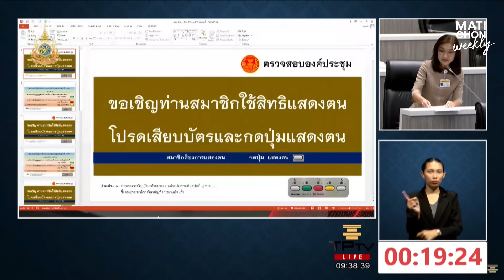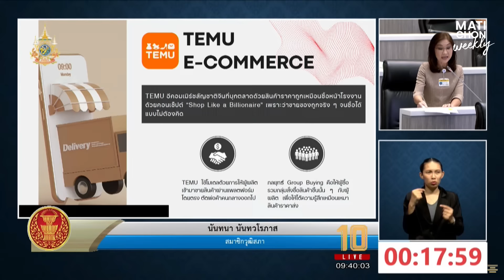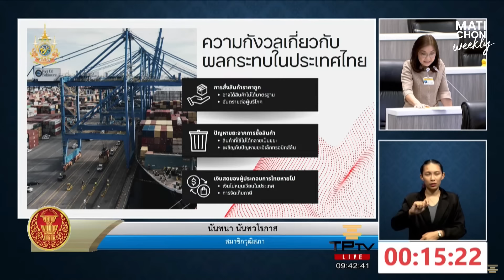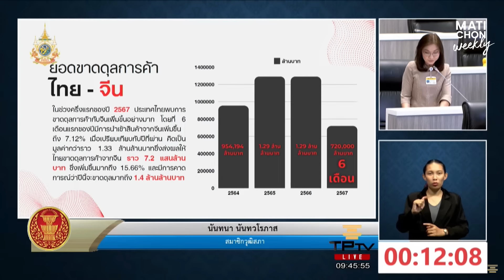สว.นันทนา ซัก รมว.พาณิชย์กลางสภา จัดการยังไงทุนจีนข้ามชาติ ผู้ประกอบการไทยใกล้ตายหมดแล้ว!!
สว.นันทนา ซัก รมว.พาณิชย์กลางสภา จัดการยังไงทุนจีนข้ามชาติ ผู้ประกอบการไทยใกล้ตายหมด